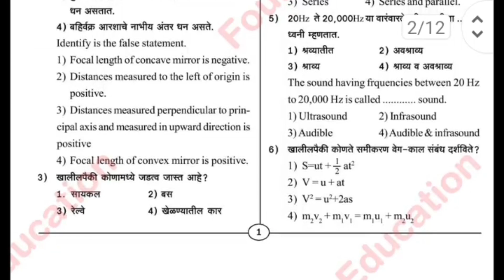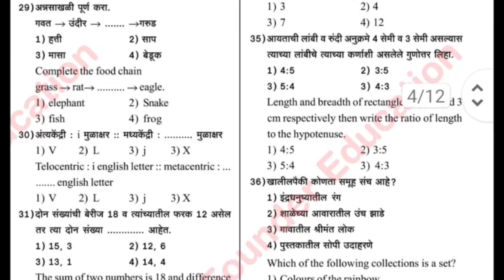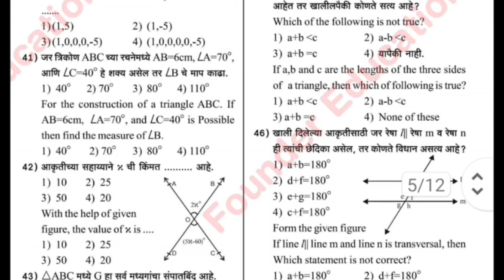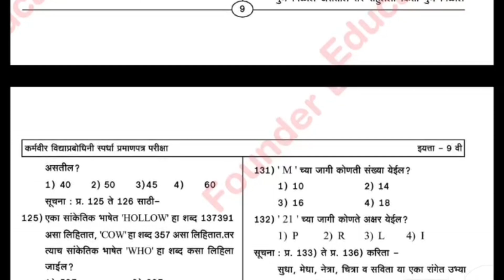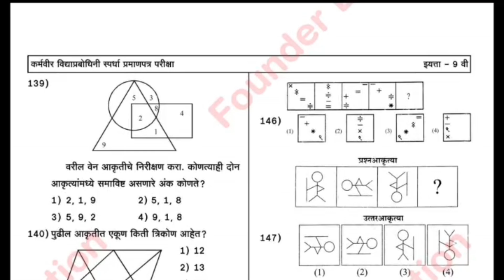इ. नववी कर्मवीर विद्याप्रबोधिनी परीक्षा प्रश्नपत्रिका //कर्मवीर विद्याप्रबोधिनी स्पर्धा प्रमाणपत्र//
इ. नववी कर्मवीर विद्याप्रबोधिनी परीक्षेची प्रश्नपत्रिका//कर्मवीर विद्याप्रबोधिनी स्पर्धा प्रमाणपत्र//

Hi guys 🙂💐
Welcome come to our channel

आज आपण या video  व्हिडिओमध्ये इयत्ता नववी कर्मवीर विद्या प्रबोधिनी परीक्षेची  प्रश्नपत्रिका पाहणार आहोत.

 Video Tags👇👇
1.इ.नववी कर्मवीर विद्याप्रबोधिनी परीक्षेची प्रश्नपत्रिका
2.कर्मवीर विद्याप्रबोधिनी स्पर्धा प्रमाणपत्र
3. कर्मवीर विद्याप्रबोधिनी स्पर्धा प्रमाणपत्र परीक्षा इयत्ता नववी
4. कर्मवीर विद्याप्रबोधिनी परीक्षा इयत्ता नववी
5. कर्मवीर विद्याप्रबोधिनी परीक्षा प्रश्नपत्रिका इयत्ता नववी Founder Education
6. कर्मवीर विद्याप्रबोधिनी कर्मवीर जीवन परिचय परीक्षा इयत्ता नववी Founder Education
7.  iyatta Navavi karmaveer Vidya prabodhini Pariksha
8. iyatta  Navavi Karmaveer Vidya prabodhini Pariksha prashnpatrika Founder Education
9.iyatta Navavi karmaveer Vidya prabodhini Pariksha  Founder Education
10.कर्मवीर विद्याप्रबोधिनी परीक्षा इयत्ता नववी founder Education
11.कर्मवीर विद्याप्रबोधिनी परीक्षा इयत्ता पाचवी प्रश्नोत्तरे उत्तरासह
12. कर्मवीर विद्याप्रबोधिनी परीक्षा इयत्ता सहावी प्रश्नोत्तरे उत्तरासह
13.कर्मवीर विद्याप्रबोधिनी परीक्षा इयत्ता सातवी प्रश्नोत्तरे उत्तरासह
14.कर्मवीर विद्याप्रबोधिनी परीक्षा इयत्ता आठवी प्रश्नोत्तरे उत्तरासह
15.कर्मवीर विद्याप्रबोधिनी परीक्षा इयत्ता नववी प्रश्नोत्तरे उत्तरासह
16. karmveer Vidya prabodhini Pariksha  sahavi
17. karmaveer Vidya prabodhini Pariksha satavi
18.karmveer Vidya prabodhini Pariksha aathavi Founder Education
19. karmaveer Vidya prabodhini Pariksha Navavi
20.कर्मवीर विद्याप्रबोधिनी स्पर्धा प्रमाणपत्र इयत्ता पाचवी Founder Education
21.कर्मवीर विद्याप्रबोधिनी स्पर्धा प्रमाणपत्र इयत्ता  सहावी
22.कर्मवीर विद्याप्रबोधिनी स्पर्धा प्रमाणपत्र इयत्ता  सातवी
23. कर्मवीर विद्याप्रबोधिनी स्पर्धा प्रमाणपत्र इयत्ता आठवी
24. कर्मवीर विद्याप्रबोधिनी स्पर्धा प्रमाणपत्र इयत्ता नववी
25. karmaveer Vidyaprabodhini spardha praman Patra Pariksha ittaat  Navavi Founder Education
26.कर्मवीर विद्याप्रबोधिनी स्पर्धा प्रमाणपत्र इयत्ता नववी 2019-20 प्रश्नपत्रिका
27.कर्मवीर विद्याप्रबोधिनी स्पर्धा प्रमाणपत्र इयत्ता नववी 2023-24 प्रश्नपत्रिका
28. iyatta Navavi karmaveer Vidya prabodhini Pariksha  2019-20 Question paper
29.iyatta Navavi  karmaveer Vidya prabodhini Pariksha  2023-24  Question paper
39.iyatta Navavi karmaveer Vidya prabodhini Pariksha  2023-24  Questions and answers  Founder Education
40. iyatta Navavi karmaveer Vidyaprabodhini Pariksha pachavi 2023 prashnpatrika
41.कर्मवीर विद्याप्रबोधिनी स्पर्धा प्रमाणपत्र इयत्ता नववी 2023 प्रश्नपत्रिका Founder Education
42.कर्मवीर विद्याप्रबोधिनी कर्मवीर जीवन परिचय परीक्षा इयत्ता नववी Founder Education
43.कर्मवीर विद्याप्रबोधिनी स्पर्धा प्रमाणपत्र इयत्ता सातवी 2023 प्रश्नपत्रिका  स्पष्टीकरण Founder Education
44.कर्मवीर विद्याप्रबोधिनी स्पर्धा प्रमाणपत्र इयत्ता नववी 2023 प्रश्नपत्रिका  उत्तरासहं Founder Education

 इयत्ता सातवी कर्मवीर विद्याप्रबोधिनी स्पर्धा प्रमाणपत्र परीक्षा

इयत्ता आठवी कर्मवीर विद्याप्रबोधिनी स्पर्धा प्रमाणपत्र परीक्षा

इयत्ता आठवी कर्मवीर जीवन परिचय परीक्षा  video link 👇👇

इयत्ता नववी कर्मवीर विद्याप्रबोधिनी स्पर्धा प्रमाणपत्र परीक्षा